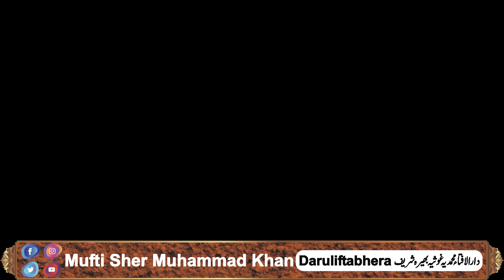Mufti Sher Muhammad khan تکبیرات انتقالات ہماری خرابی یا خامی اور گولڑہ شریف کا کمال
پیر محمد کرم شاہ الازہری رحمۃ اللہ علیہ
Pir Muhammad Karam shah alazhari rahmtullah aliyha
Mufti Sher Muhammad Khan
Darulifta bhera Shareef
Dar ul ifta dar ul aloom muhammdia ghusia bhera Shareef
Bani dar ul aloom muhammdia ghusia fazil zila bhakhar
مفتی شیر محمد خان
دارالافتاء دارالعلوم محمدیہ غوثیہ بھیرہ شریف
دارالافتاء بھیرہ شریف
بانی دارالعلوم محمدیہ غوثیہ بمقام فاضل ضلع بھکر